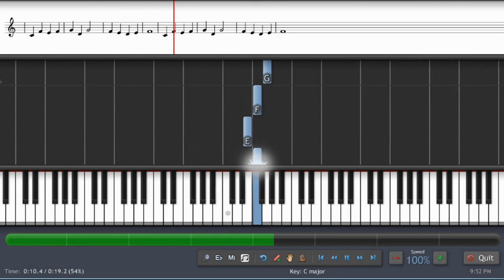000265 - Aura Lee - Traditional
Aura Lee - Traditional at Free Piano Sheet Music.